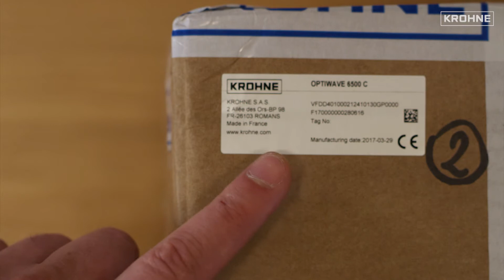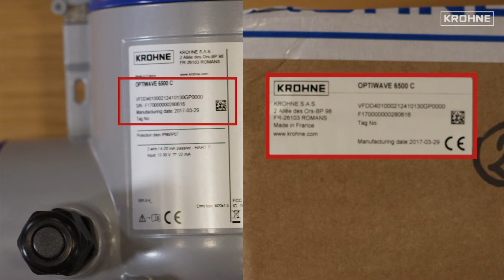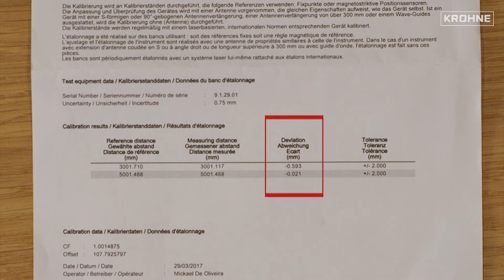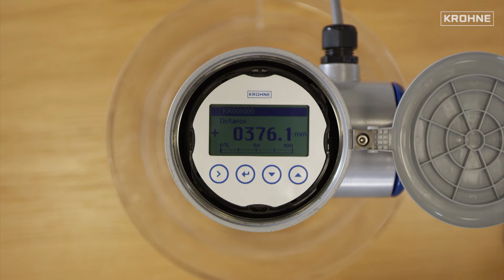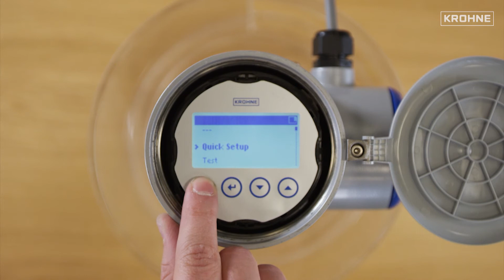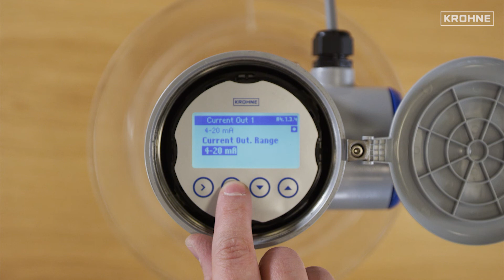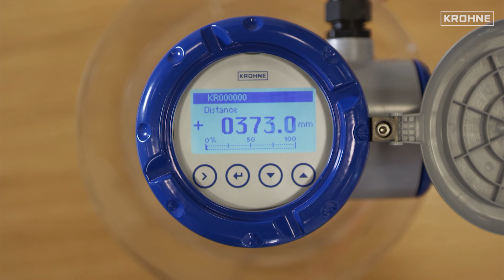Unboxing of the FMCW Radar Level Transmitter OPTIWAVE, installation and quick set-up | KROHNE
The video describes the first steps you will want to follow when receiving the FMCW Radar Level Transmitter:
- Unpacking and checking all content
- Getting to know the measuring unit
- Technical installation
- Changing the direction of the display
- Quick set-up

Learn more about KROHNE's Level Radar Level Transmitters under the following